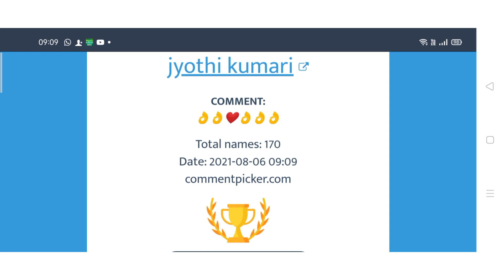కలంకారీ కట్ శారీస్.6 మీటర్లు. watsapp.6302291722